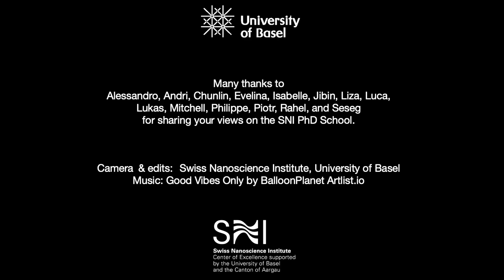What makes the SNI PhD School special?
The SNI PhD School offers more than excellent research opportunities – it creates an environment where young scientists can thrive. Interdisciplinary collaboration, access to cutting-edge facilities, and a strong sense of community make it a unique place to pursue doctoral studies in nanoscience.

In this video, some of our PhD students share what makes the program special for them and why they chose the SNI. If you are interested in joining an international network of motivated young researchers, applications for new PhD projects are now open.

Information about the Swiss Nanoscience Institute at the University of Basel